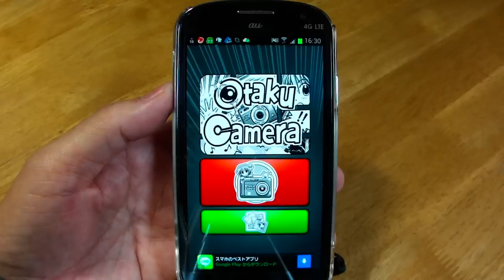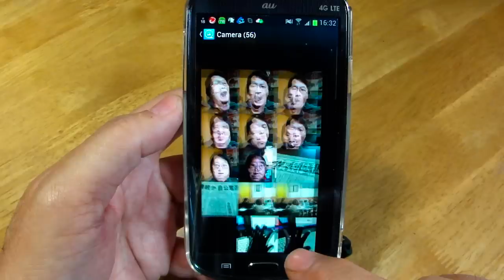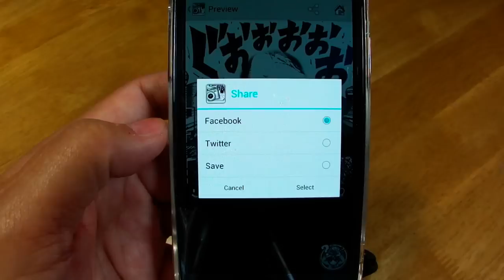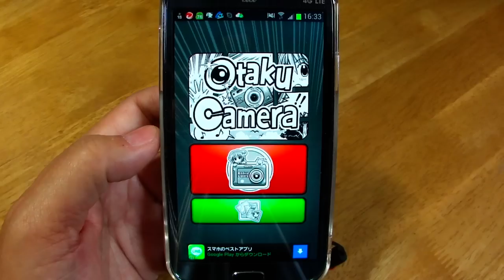【androidアプリ】Otaku Camera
2012年12月18日。

　スマートフォンAndroid端末用アプリ「Otaku Camera」をご紹介します。

　iPhone用アプリ「漫画カメラ」のように、漫画風の面白い写真が編集できます。